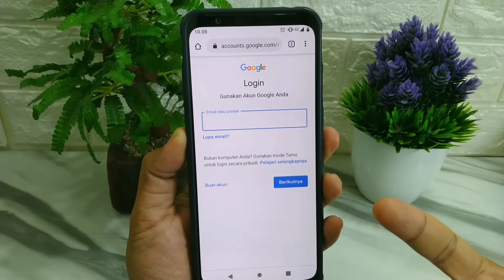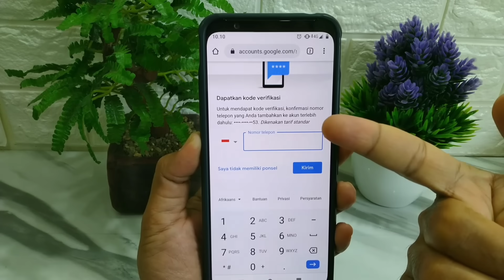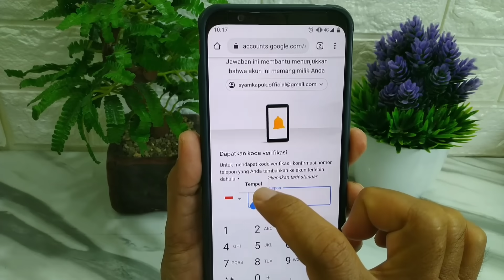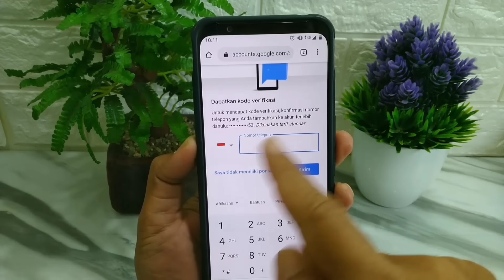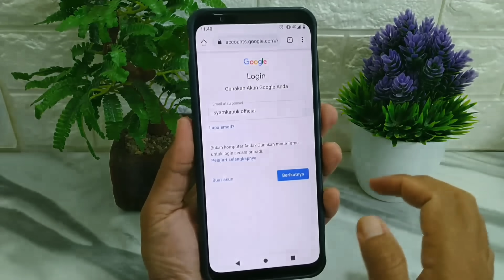Cara Memulihkan Akun Google Yang Lupa Password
Akun google pada sebuah smartphone merupakan sebuah hal yang sangat penting,karena tanpa akun google didalamnya nya,akan sangat banyak fitur di smartphone tidak bisa digunakan.

Dan untuk login di perangkat baru dengan akun google,kita di haruskan untuk memasukkan password sebagai pengaman agar orang lain tidak menggunakan akun kita dan membuka segala data penting yang ada didalamnya.

Nah sering terjadi ketika kita akan login menggunakan akun google, password atau kata sandi tidak ingat lagi,dan ini menyebabkan semua data dan layanan didalamnya tidak bisa digunakan.

Rupanya google juga menyadari bahwa manusia memang tempatnya salah dan lupa,maka jika ada diantara kita lupa password akun google nya,masih ada harapan untuk bisa memulihkan dan menggunakan kembali akun tersebut.

Terima kasih